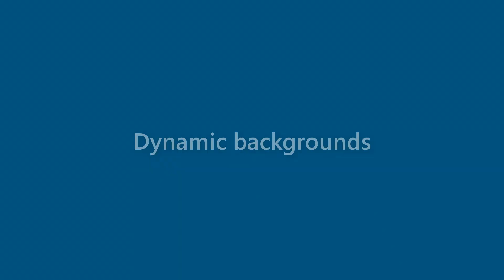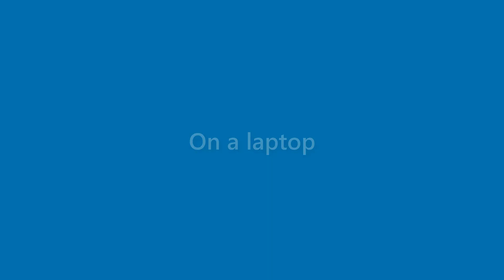Genevieve Rios - appearance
Name Look - Genevieve Rios - appearance. In this video we present "Genevieve Rios" name look and feel in various scenarios.
This video will cover:
How does "Genevieve Rios" look as a personal letterhead?
How does "Genevieve Rios" look on a business card?
How does "Genevieve Rios" look on a computer/laptop screen?
How does "Genevieve Rios" look with different background colors?
How does "Genevieve Rios" look with various fonts?